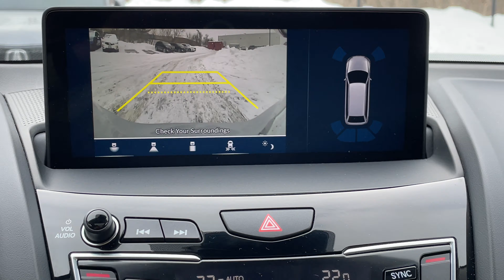2021 Acura RDX Tech P5102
Lunar Silver Metallic on Black Leatherette